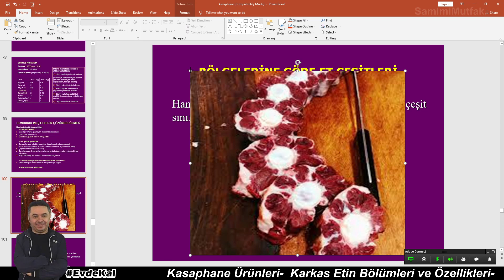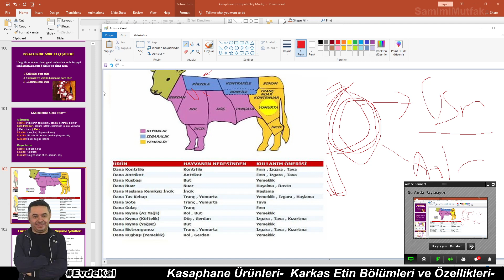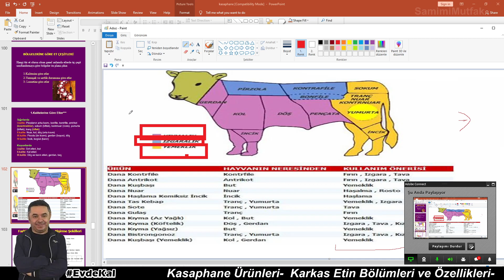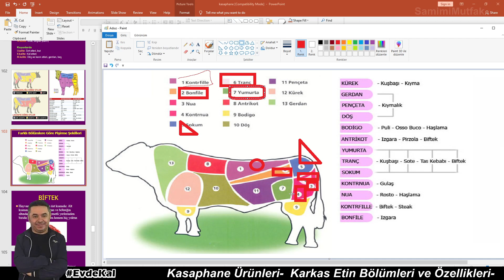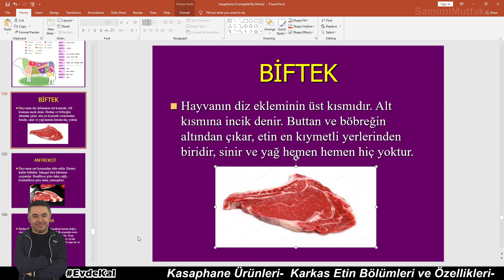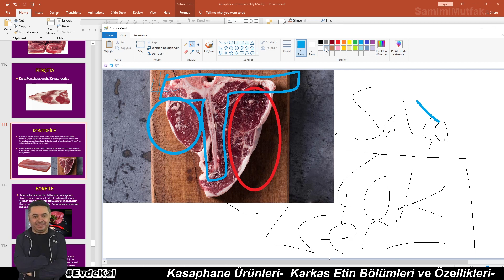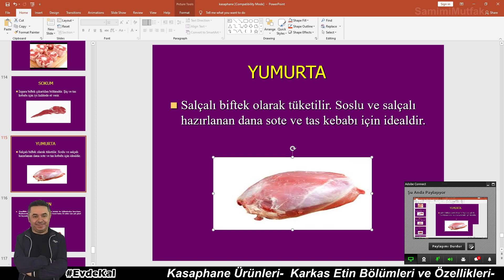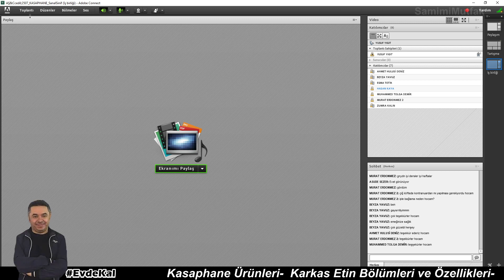ETİN BÖLÜMLERİ VE ÖNEMLİ ÖZELLİKLERİ✅, AşçılıkDersleri, 11.1.2021 Dersi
Bu video anlatım dersimizde Etin Bölümleri, Etin karkas üzerindeki farklı kısımları, etin çeşitleri, kalite sınıflandırması ve hangi etlerde hangi pişirme yöntemleri uygulanır üzerinde duruyoruz. Her et bölümünü tek tek ele alıyoruz. AŞÇILIK OKULLARI İÇİN VAZGEÇİLMEZ BİR YARDIMCI KAYNAK OLACAKTIR. İyi seyirler dilerim.

Ayrıcalıklardan yararlanmak için BURADAN KATIL butonu ile katılabilirsiniz...